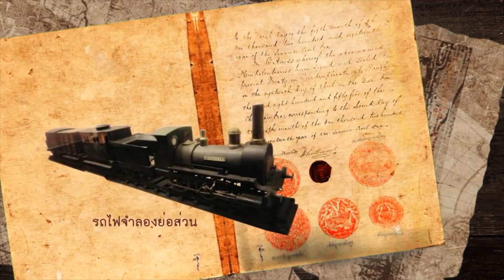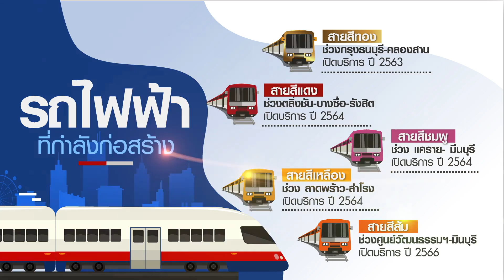EP 1 ระบบรางไทย รถจักรไอน้ำสู่ไฮสปีด | รถไฟความเร็วสูง